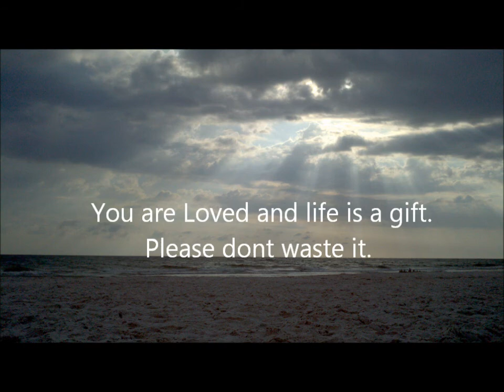Curtis Allen - Wait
If you are in a crisis and need help right away:
Call this toll-free number, available 24 hours a day, every day: 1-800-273-TALK (8255). You will reach the National Suicide Prevention Lifeline, a service available to anyone. You may call for yourself or for someone you care about. All calls are confidential.

Lyrics:
Could you wait, for me a while
Don't think I can see through your  smile
Your life, sometimes it's all you have
So wait Its not so bad

Precious are the hours of the days
Memories don't just fade away
Scars and tears are all you'll leave in wake
Mind the hearts of those not yours to break

So wait, for me tonight
Can't hold on too tight
And lean in to the wind
One breath is all it takes to live

The sands and hands of time
Wait for me
I'm trying to rewind
Wait for me
Hold on to memories!
Of all the smiles and miles in between.